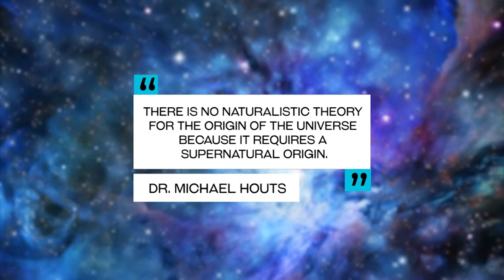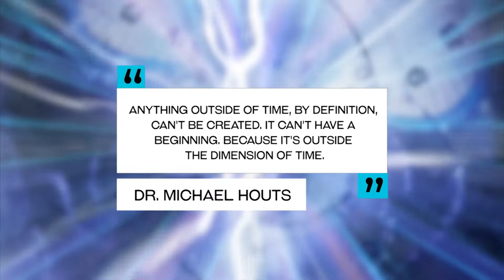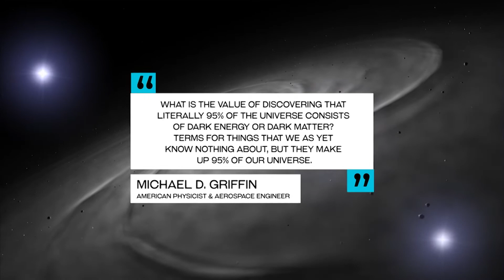Is Big Bang Theory Fake Science? | CREATION with David Rives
In this episode of CREATION with David Rives interviews Dr. Michael Houts, NASA's Marshall Space Flight Center's Nuclear Research Manager. The two discuss the Big Bang Evolutionary Theory and whether it has scientific integrity, or if it should be classified as "fake science."